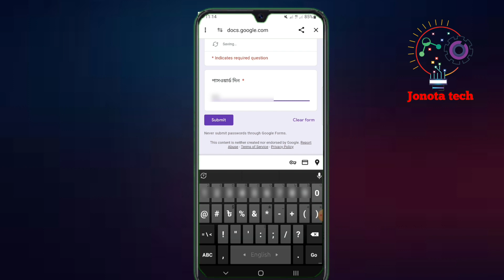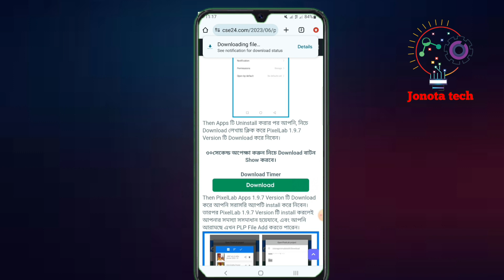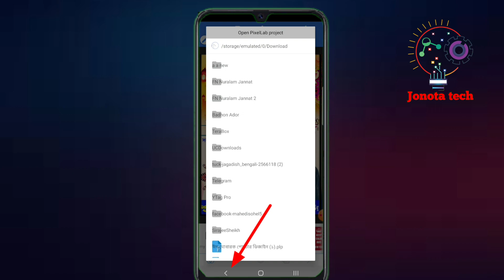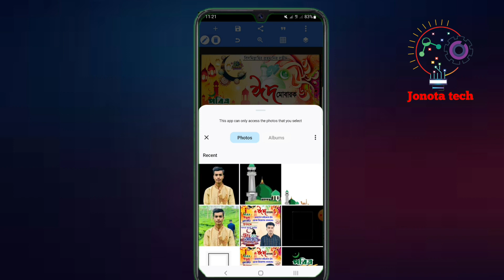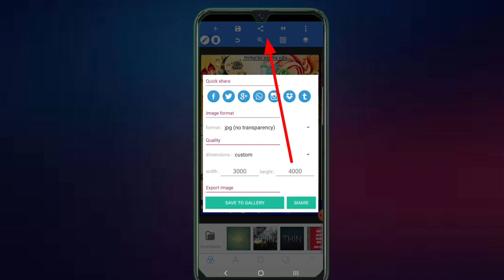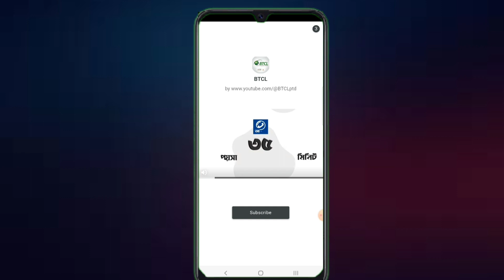ঈদের শুভেচ্ছা পোস্টার মোবাইল দিয়ে | Eid Poster Design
ঈদের শুভেচ্ছা পোস্টার মোবাইল দিয়ে | Eid Poster Design,ইদুল আযহা পোস্টার ডিজাইন
ইদ মোবারক পোস্টার ডিজাইন
ইদ শুভেচ্ছা পোস্টার ডিজাইনeid mubarak poster deign Bangla tutorial,kivabe eid mubarak poster deign korbo.
eid poster kivabe banabo,eid poster deign in mobile,eid ul adha poster deign
eid photo edit,eid adha poster editing
fb viral eid poster editing,eid mubarak pic Edit.
this vedio:📌
By watching this video, you can easily design Eid Mubarak posters. How to do it is told in this video, see the details in the video.

নতুন ইদের পোস্টার ডিজাইন এর PLP ফাইল লিংক:📌